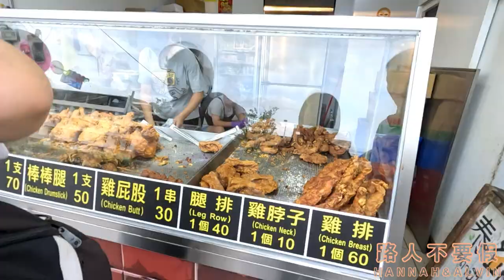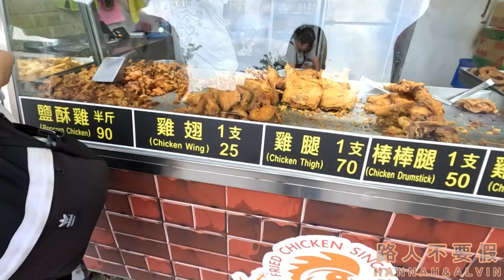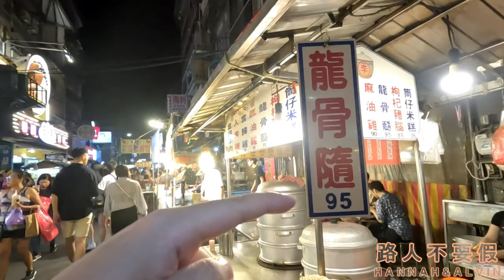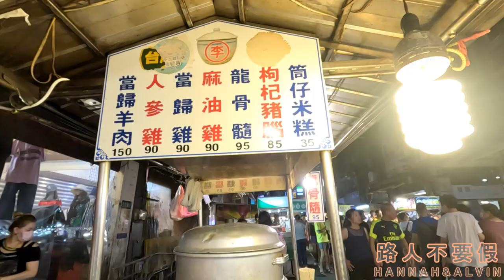第79集 基隆吃晚餐~在地人大排長龍「十二橋麵食館」!!夜市超好喝龍隨湯~【路人不要假】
基隆夜市 美食
0:40 西八碼頭炸雞
基隆市中山區中山二路113號
5:00 十二橋麵食館
基隆市仁愛區仁一路295-6號
25:02 全家便利商店 莓好時光綜合霜淇淋
基隆市仁愛區愛四路56號及夾層
26:08 李記龍骨隨
基隆市仁愛區愛四路15號
32:16 古早味雞捲大王(15號攤位)
基隆市仁愛區仁三路15號廟口第號攤